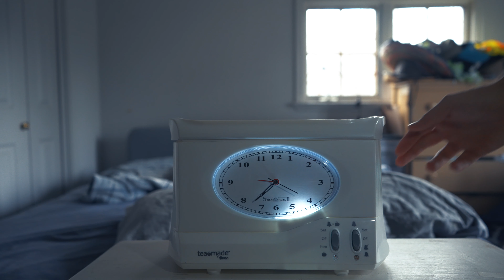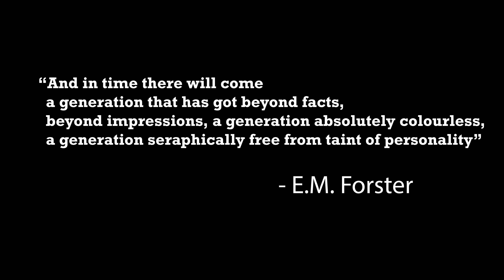Snooze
In a dystopian world where technology controls every aspect of human culture, one man stands alone in his resistance to the ever-present grip of a pre-Matrix Reloaded neural network. Determinism falls flat against the will of the hungover.